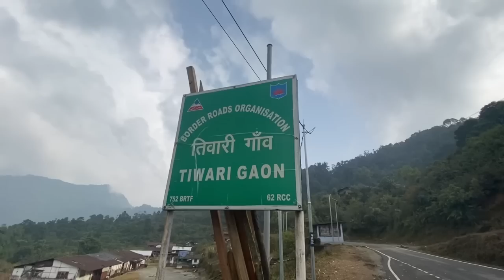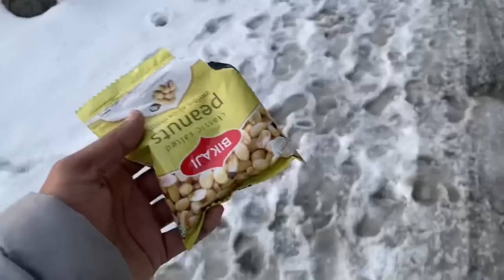বৰফৰ দেশত open challenge কৰিলো - travel vlog || ASSAMESE || KOSUGUTI PRANK STAR VLOGS - 2023